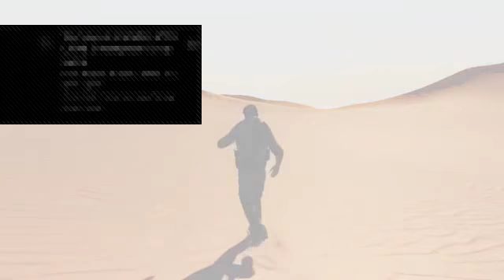uncharted 3 part 8 the rubhakali